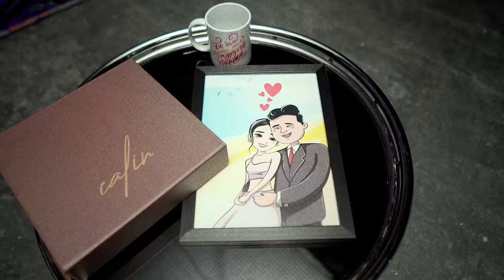Vande - Hairandaa Yag Bairandaa (Official Music Video)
Production
Director JRGL
Producer Yeruul
Production Manager Baturi
Visual Editor Billhetih
Mix&Mastered by EBO
Model: Naskask_